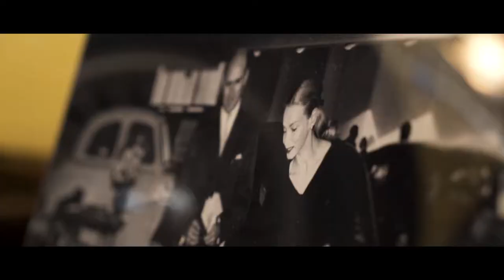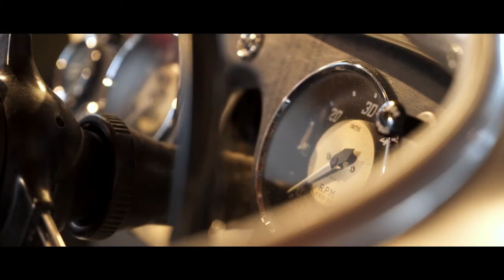Impression Healey Museum, with music background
This impression of the Healey Museum was produced at the occasion of the Dutch Healey Combination's lifestream from the museum on January 24th 2021.
To look back at the lifestream,